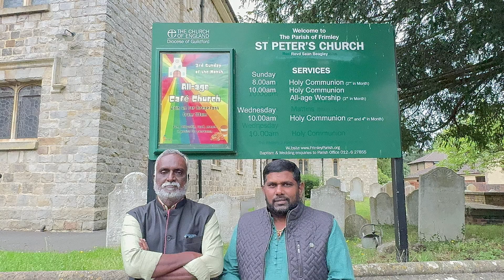ஜோன் பென்னிகுவிக் (John Pennycuick) அவரகளின் கல்லறையை பார்த்ததும் நெகிழ்ந்த எழுத்தாளர் பவா .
தமிழ்நாட்டின் தென்பகுதி மாவட்டங்களில் தேனி, திண்டுக்கல், மதுரை, சிவகங்கை, இராமநாதபுரம் ஆகிய ஐந்து மாவட்டங்களின் விவசாயத்திற்கும், குடிநீர்த் தேவைகளுக்கும் உதவும் முல்லைப் பெரியாறு அணையைக் கட்டிய ஆங்கிலேயப் பொறியாளர் ஜோன் பென்னிகுவிக் (John Pennycuick) சென்னை மாகாண சட்டமன்றத்தின் உறுப்பினராகவும் பணியாற்றியுள்ளார்.